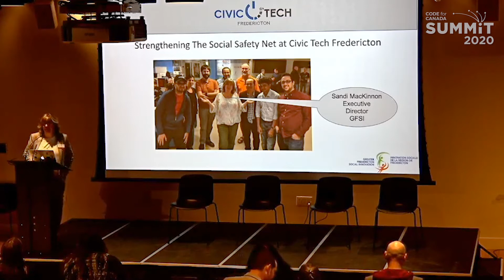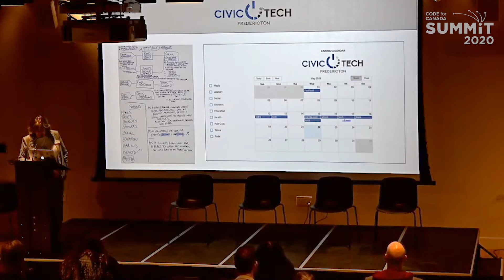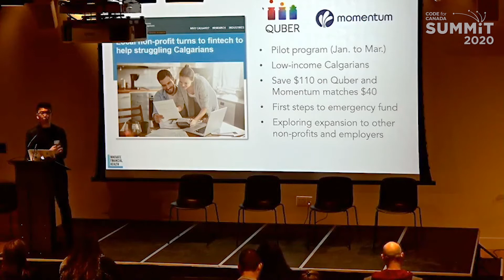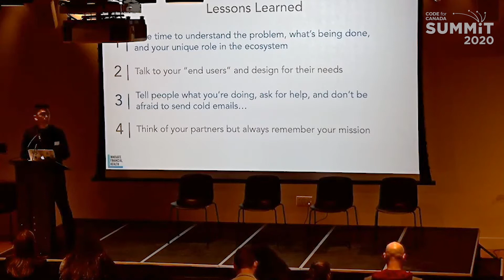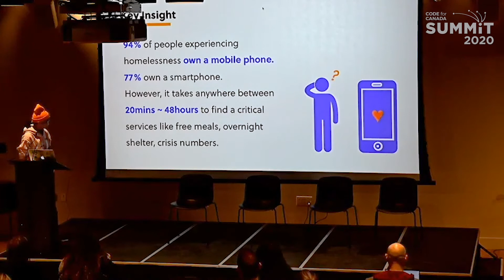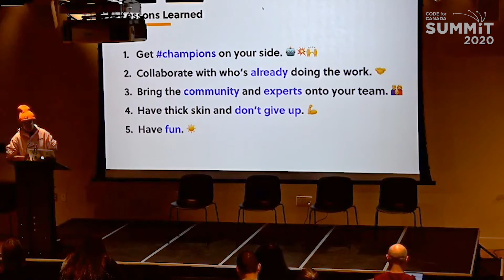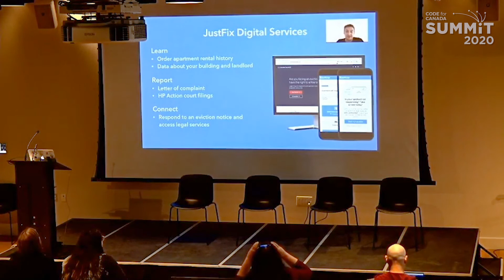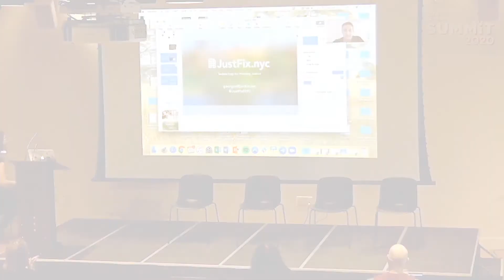2020 Code for Canada Summit Panel: Strengthening the Social Safety Net with Civic Tech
Learn about using civic tech to strengthen the social safety net with panellists CG Chen, Elvis Wong, Sandi MacKinnon, Georges Clement.

This case study panel is from the 2020 Code for Canada Summit. The event took place March 10-11, 2020 in Toronto at Artscape Daniels Launchpad.